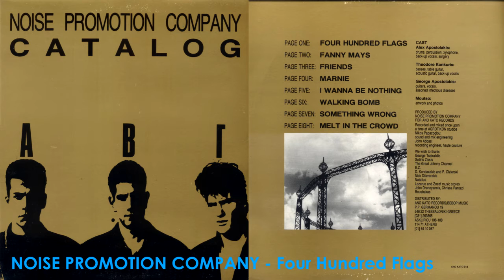NOISE PROMOTION COMPANY - Four Hundred Flags